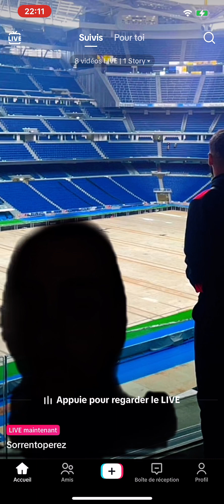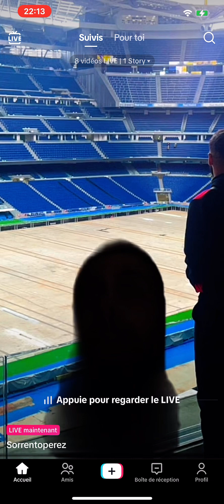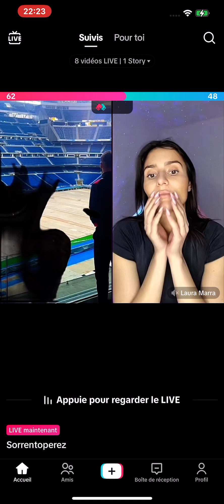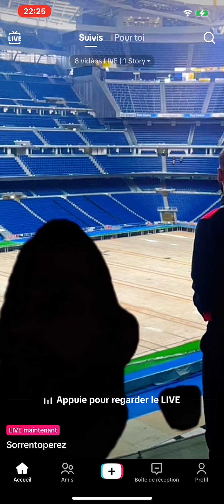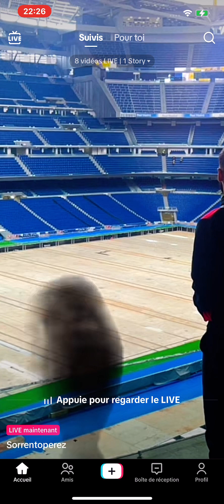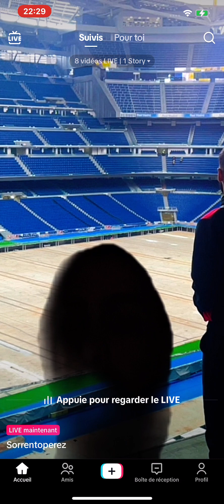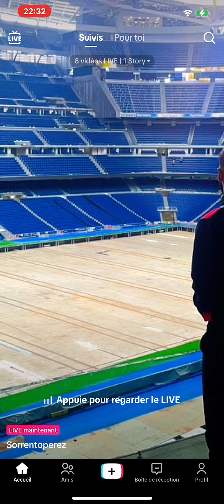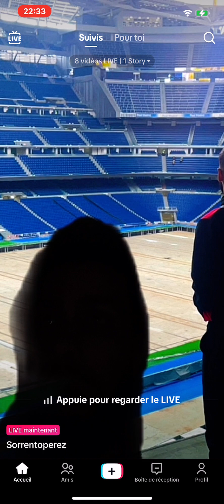Sorrento gratte jusqu’au bout